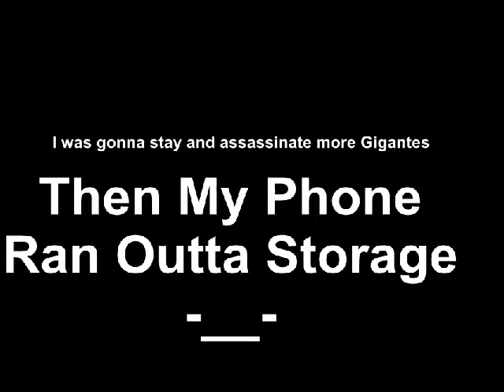Legit Gigante's Assassination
Assassinating Gigantes. Valachi Style